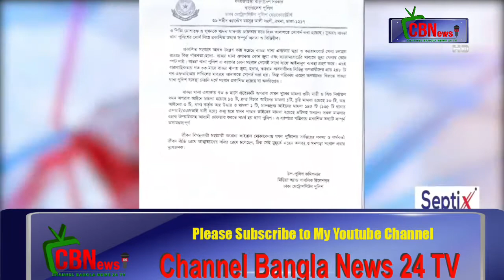ঢাকার বাড্ডা থানায় চলছে নানা অনিয়ম_Channel Bangla News 24 TV- on You tube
রাজধানীর অপরাধ-অপকর্মের আখড়ায় পরিণত হয়েছে বাড্ডা থানা। সেখানে খুন-খারাবি, ডাকাতি-ছিনতাই, মদ-জুয়া, নারীঘটিত অপরাধ, প্রতারণা চলছে বাধাহীনভাবে